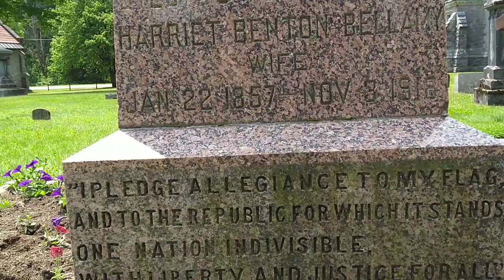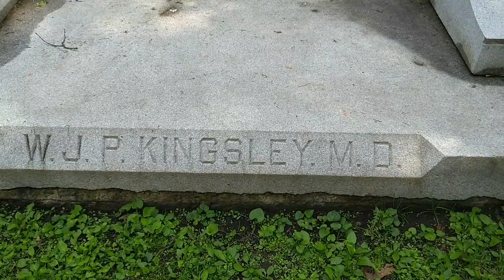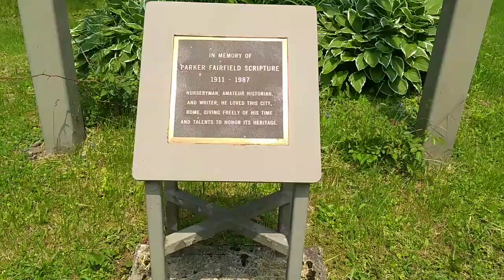A visit to Rome Cemetery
We had to go to Rome for some business. We stopped by the Rome Cemetery to give you a little tour.  We made sure to visit it's most famous interned. And got a red car following us.